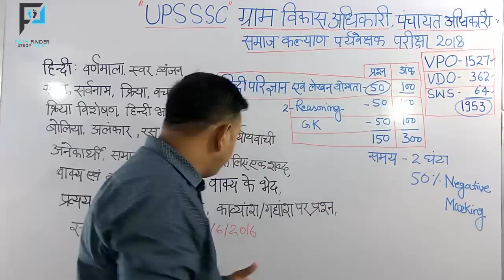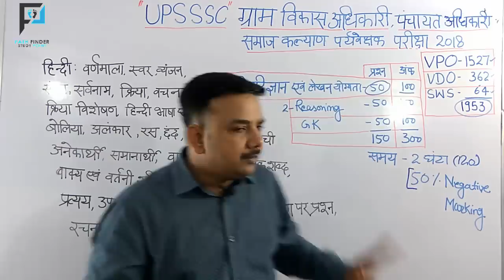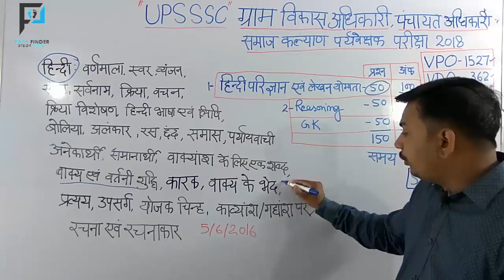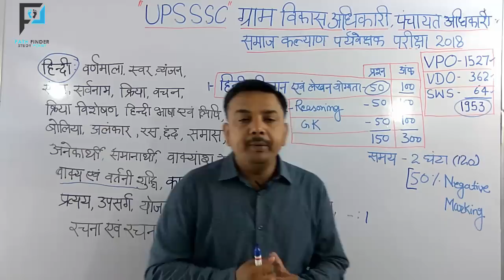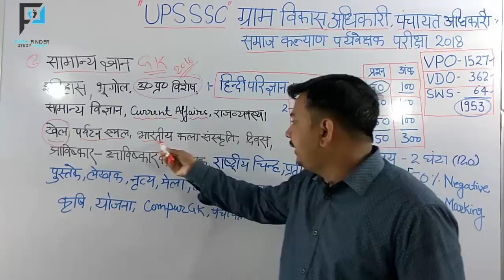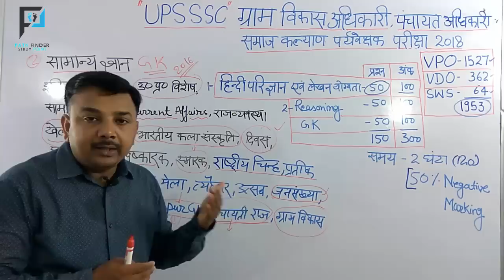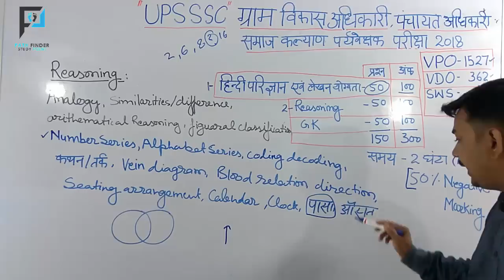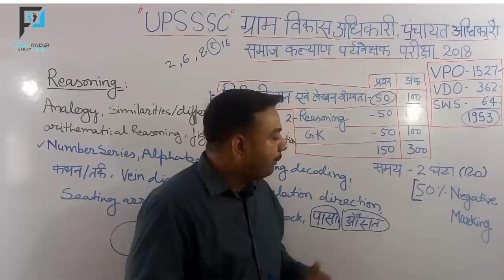UPSSSC ग्राम विकास अधिकारी, ग्राम पंचायत अधिकारी, समाज कल्याण पर्यवेक्षक परीक्षा की तैयारी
UPSSSC ग्राम विकास अधिकारी, ग्राम पंचायत अधिकारी, समाज कल्याण पर्यवेक्षक , सहायक लेखाकार, अधीनस्थ कृषि सेवा वर्ग प्राविधिक सहायक, आदि परीक्षा की तैयारी की समग्र रणनीति एवं पाठ्यक्रम का विश्लेषण
UPSSSC, UPPSC, UPPCL, SSC, CGL, UPSI, UPP, LT grade Teachers, TET, CTET सहित सभी राज्य स्तरीय परीक्षाओ के लिए अत्यंत उपयोगी सीरीज सभी परीक्षओं के लिए अतिमहत्वपूर्ण
GK Series for UPSSSC and UPPSC and all other state level and one day exam, UPSSSC, UPPCS, Lower subordinate, UP Police,